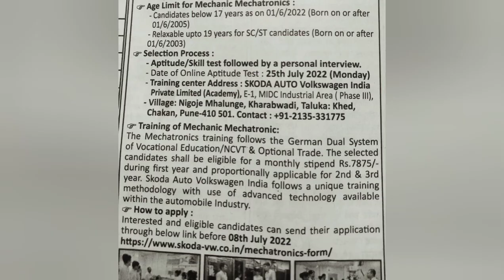SKODA AUTO Volkswagen India Pvt.Ltd. Vacancy 2022|10TH PASS ONLY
•ONLINE APTITUDE TEST : 25TH JULY 2022
•TRAINING CENTRE ADDRESS : SKODA AUTO Volkswagen India Pvt Ltd ,E-1,MIDC Industrial Area (Phase-III)
•Village : Nigoje Mhalunge , Kharabwadi,Taluka :Khed,Chakan ,Pune-410-501

**APPLY BEFORE 8TH JULY 2022**

SKODA VOLKSWAGEN INDIA VACANCY
SKODA VOLKSWAGEN RECRUITMENT
SKODA VOLKSWAGEN JOBS
SKODA VOLKSWAGEN INTERNSHIP
INTERNSHIP PROGRAMME 2022
10TH PASS INTERNSHIP
10TH PASS INTERNSHIP PROGRAMME
10TH PASS INTERNSHIP